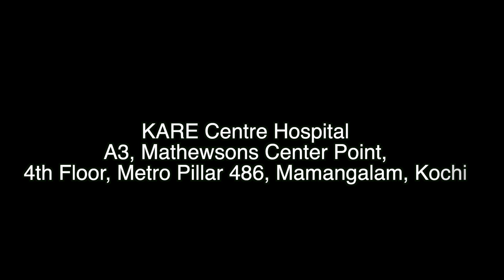കുഞ്ഞുങ്ങൾ ഇല്ലാതെ വേദനിക്കുന്ന എല്ലാവർക്കും ഉപകാരപ്പെടുന്ന വീഡിയോ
കുഞ്ഞുങ്ങൾ ഇല്ലാതെ വേദനിക്കുന്ന എല്ലാവർക്കും ഉപകാരപ്പെടുന്ന വീഡിയോ. ഷെയർ ചെയ്‌ത്‌ മറ്റുള്ളവരിലേക്കും എത്തിക്കൂ.

IVF (in vitro fertilization) is one of the best options for every couple who do not have kids. Here, in this video, I have an interview with Dr. Nirmal Krishnan - an IVF expert and laparoscopic surgeon, who will explain everything about IVF including its costs, effects, types and more.

Free consultation available.

KARE Centre Hospital, A3, Mathewsons Center Point, 4th Floor, Mamangalam, Metro Pillar 486, Palarivattom, Kochi.

***About Me***

It's me Jinsha Basheer, a professional blogger, vlogger, and Digital Marketing Consultant. All the more,  at heart, I am a keen traveler who loves to roam around the globe with a key focus to explore the 'unexplored' destinations.